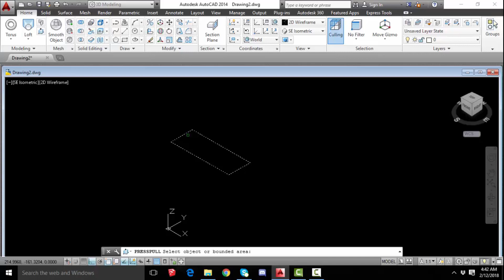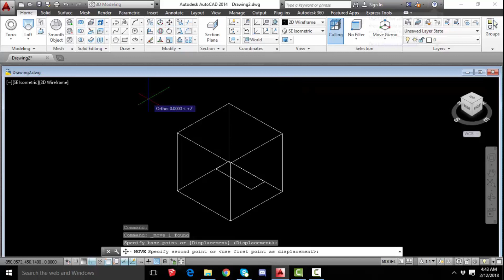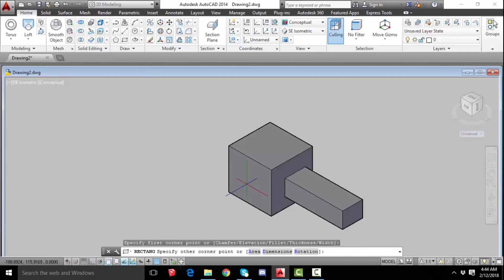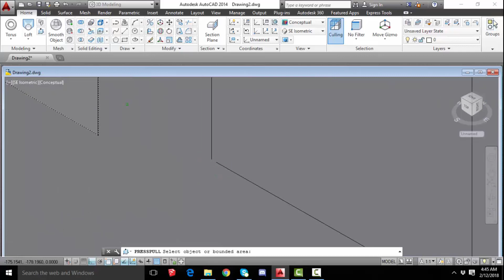43. 3d modeling presspoll